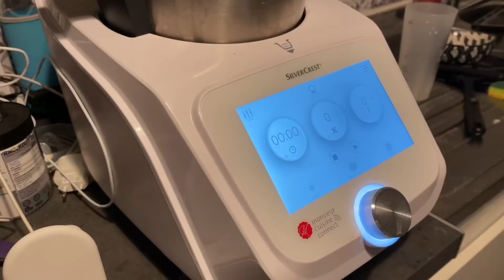Les bricoleurs du dimanche | VLOG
Musiques :
 - Cocoona - Giants' Nest
 - Socialite - Jontha Links
 - Morning Chirping - Guustavv

• Je suis infirmière puéricultrice
• J'habite à Lyon

Bons plans & codes promo :

- Cashback ebuy club - code parrain : emmaebc55 : 5€ offert grâce à mon offre de parrainage (après avoir fait ta 1ère commande)

Où j'achète principalement mes vêtements ?